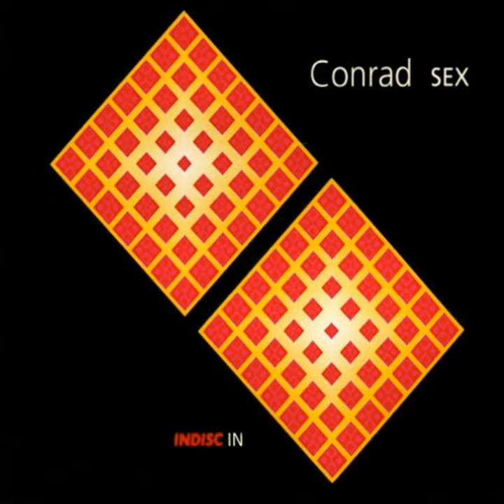Sex (Da Costa Le Gassick 7)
Sex (Da Costa Le Gassick 7) · Conrad

Sex

Artist: Conrad